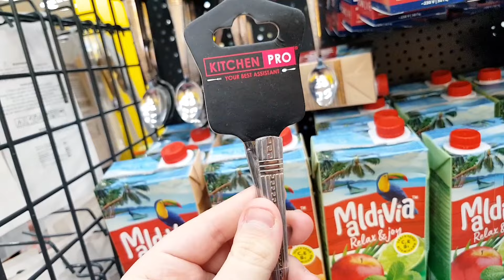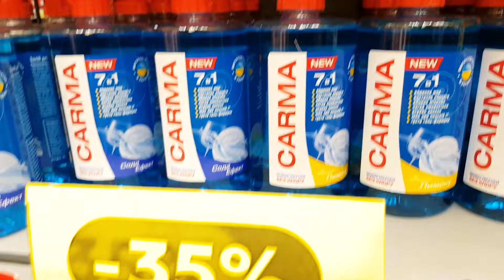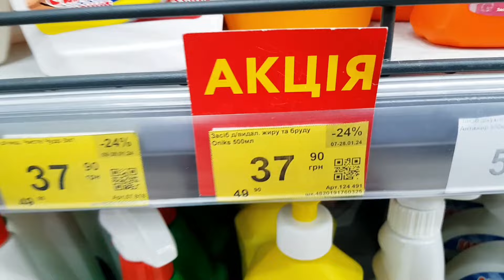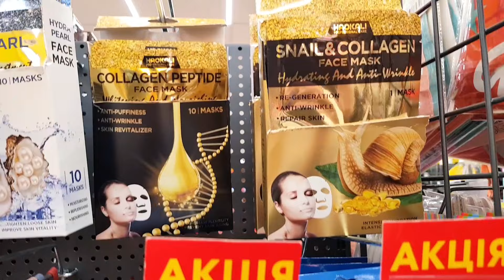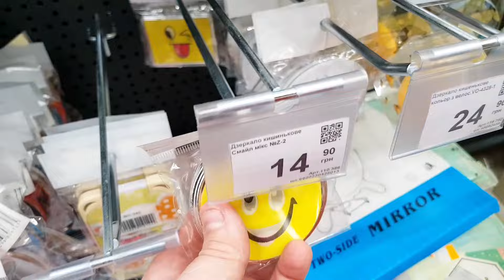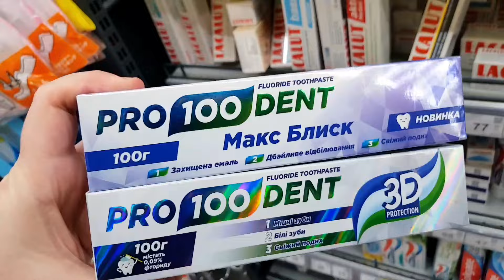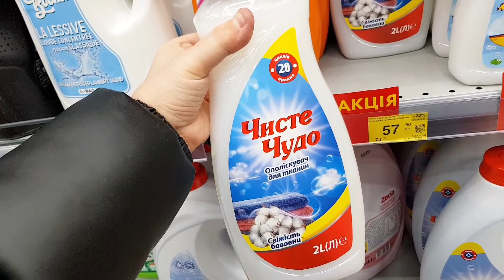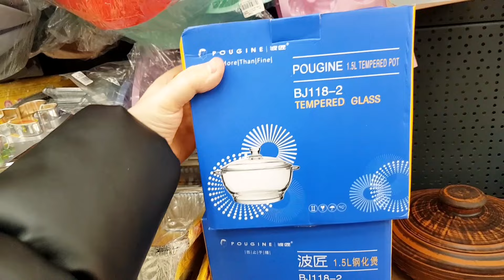КОПІЙОЧКА 🔥 ЗНИЖКИ -60%‼15 - 21 Січня ‼ Акція 1=2 🔥 НАЙКРАЩІ ПРОПОЗИЦІЇ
Акції знижки ціни в магазині Копійочка.